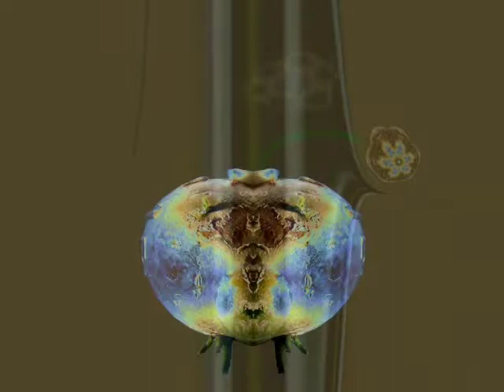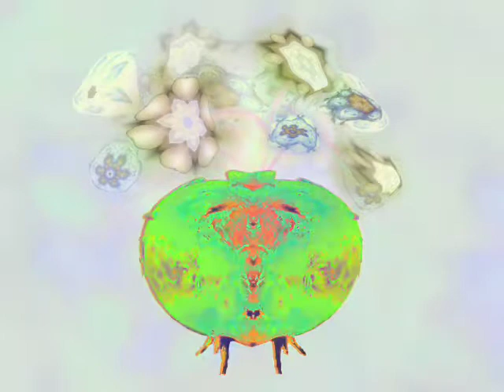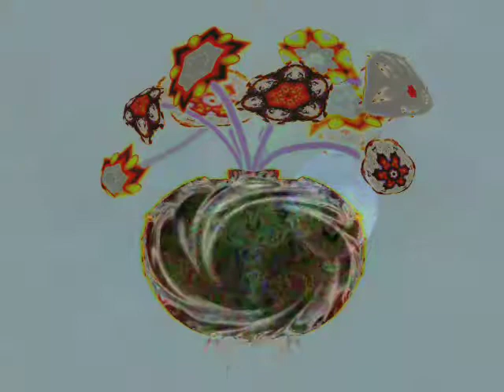DMZ Symmetry:감자 3(flower)-무성(silent film)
DMZ Potato Art Character Center (project)